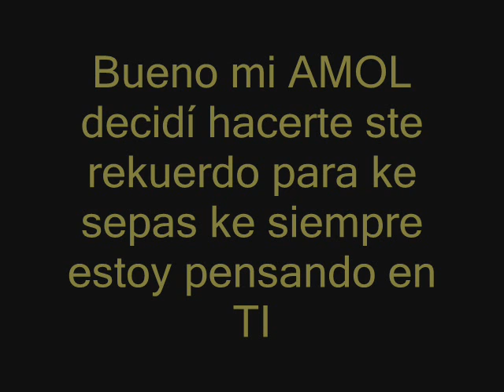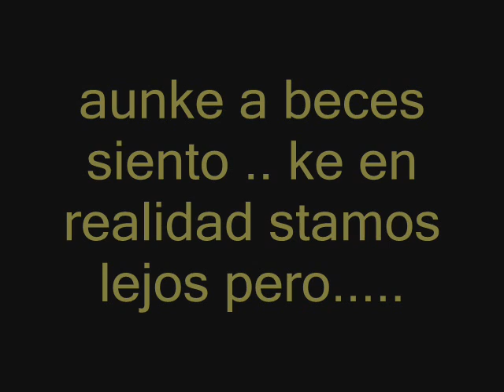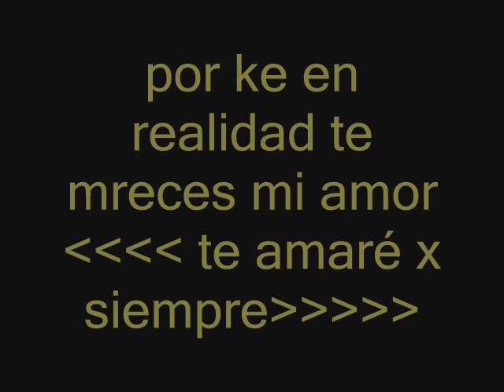para ti patyto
para paty soraluz lopez